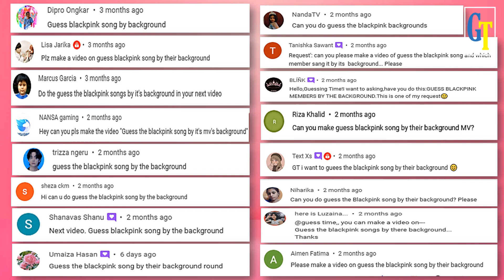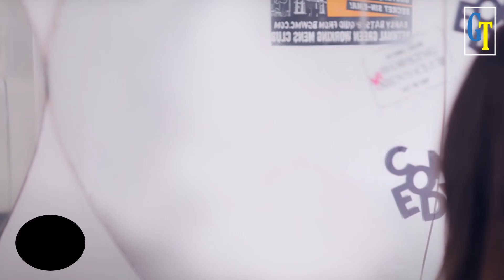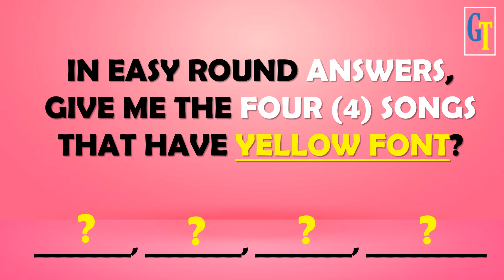Let's Play Blink! || GUESS THE BLACKPINK SONG AND MISSING MEMBER BY MV SCREENSHOT PART 3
This fun game is about to GUESS THE BLACKPINK SONG AND MISSING MEMBER PART 3
I will show you the Blackpink MV background then try to Guess the Song and the Missing Member from it.
This game has 3 rounds
1. Easy Round - Guess the Song and (one) missing member in 5 seconds
2. Hard Round - Guess the Song and (two) Missing Members in 3 seconds
Guess before the time runs out
Common and test your knowledge about your favorite KPOP Group

1st - You have to watch my Premiere Game
2nd-  Be sure to watch it until the end to see my Shoutout Question
3rd - If you see the question, type your answer in my latest community post
4th - I will choose the winners by giving them a heart and replying to what place they got (take-note: I will not reply to everyone's comment but mostly to the winners only or to those near to the answer)'
5th- After you answer check later my community for the list of winners.

1. First to answer below my question wins..there are only 10 winners and they will be automatically included on my shoutout train.
2. Wrong spelling and short forms are not allowed(ex: HYLT or KTL) you have to type the complete answers based on my question.
3. If you join the live game you can't join my shoutout game of that day and don't have a chance to be the 1st winner.
4. If you won already please don't answer but you can help me find the 1st winners in the next rounds thanks.
5. 1st winners of my Shoutout game are allowed to join my Live Game.